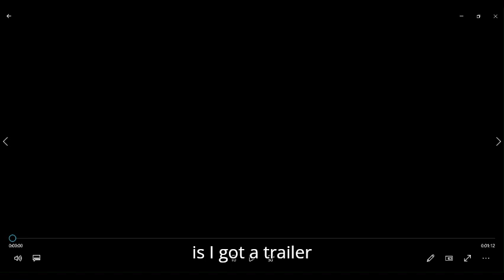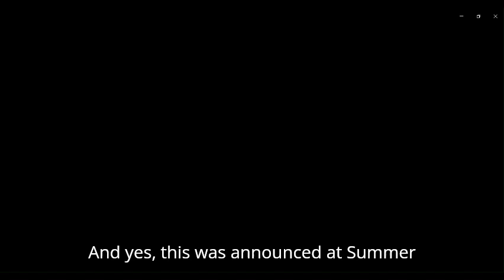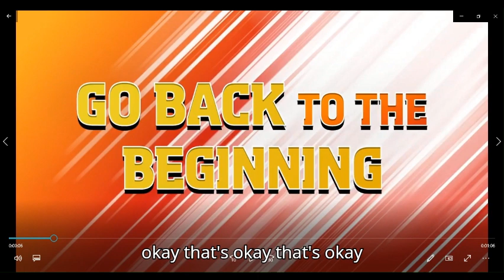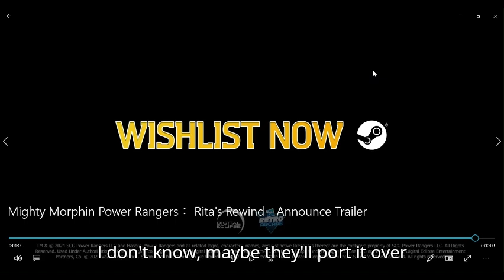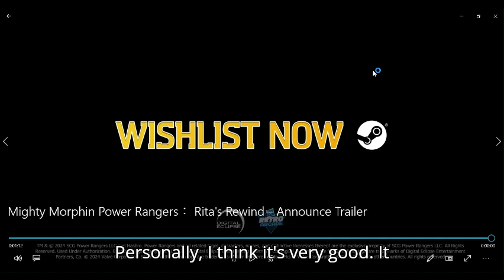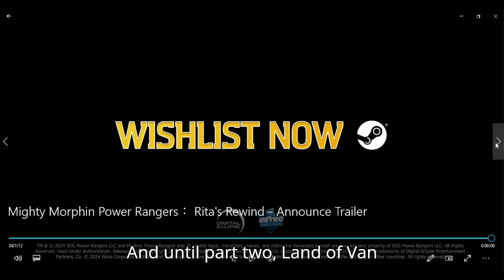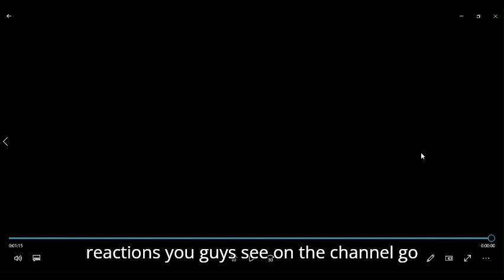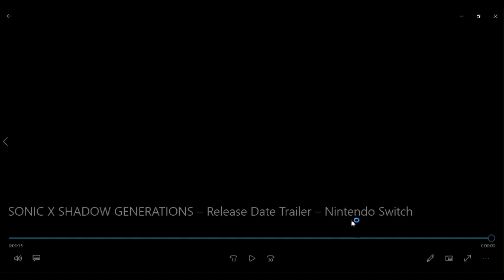a 2 part reaction video